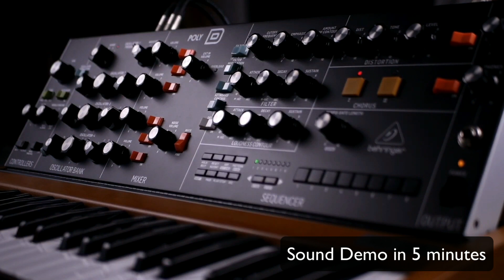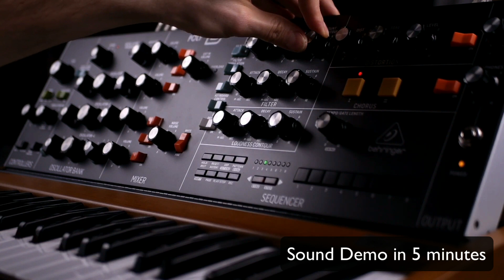Behringer Poly D ► Sound Demo [40 MINUTES]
Contents:
00:00 Distorted mono sound
04:02 1/16 sequence
08:54 Arp sound
13:07 Distorted sequence
17:53 Poly D + UAD-2 Effects
23:45 Distorted bass sound
27:27 Space arp sound
31:33 Distorted lead sound
37:08 Sound Demo in 5 minutes